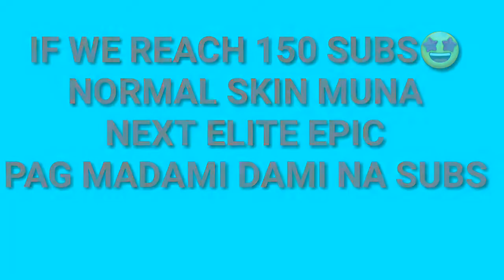WHAT IF FANNY USER USE FRANCO?|FRANCO BEST HOOK Read the description